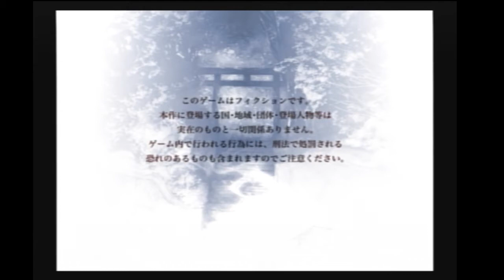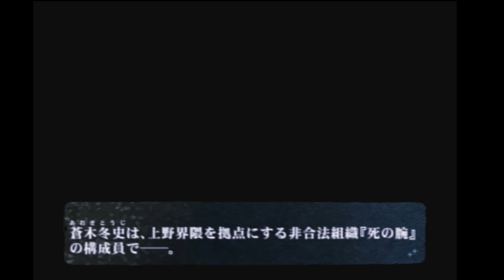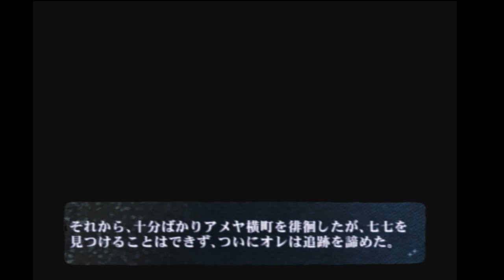【CERO18才以上】カルタグラー魂ノ苦悩ー【PS2版】02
プレイステーション2ソフト
『カルタグラ』です。
※ゲーム内容、ネタバレを含む動画になっています！
ルート分岐で様々なエピソードを体感出来るので、この動画で興味を持たれたら是非ともご自身でプレイして、いろんな登場人物のいろんな一面に触れてみて下さい♪

お久しぶりのPS2版カルタグラの続きです！
果たして無事にエンディングまで行けるのでしょうか？
今回はメインヒロインの和菜の様々な表情が魅力的で見どころですね♪